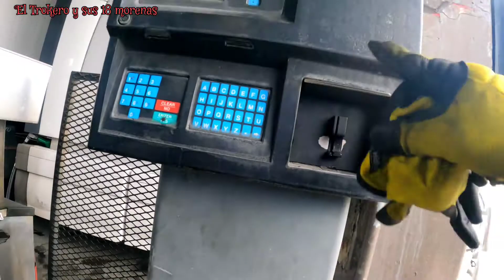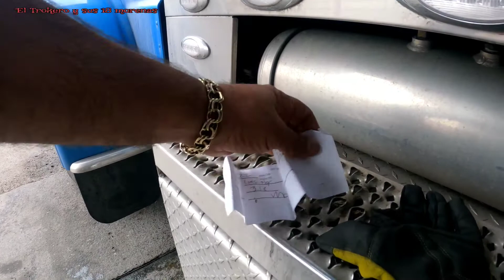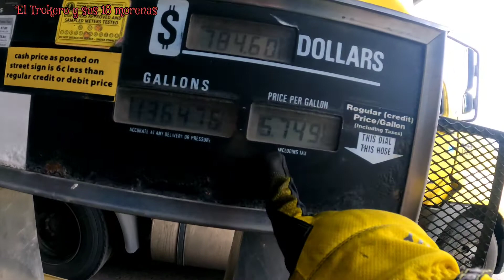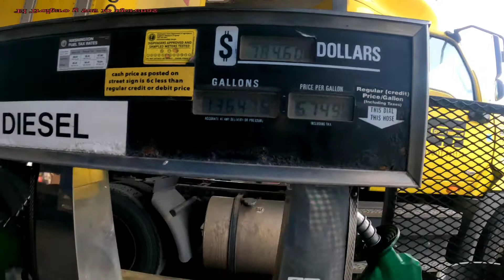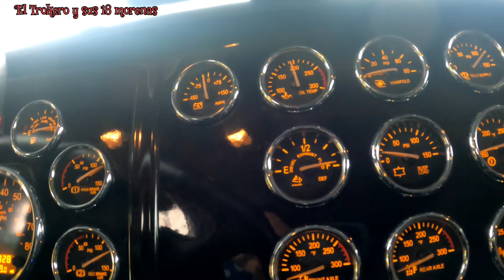truck stop antiguo pilot flyingj spokane washington road camion camioneros